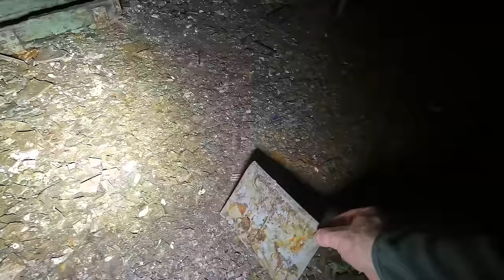Ankündigung: Emily verlässt das Team, Ihr vorletztes Video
Mysteriöser Eingang in einem Berg für in einen Bunker.